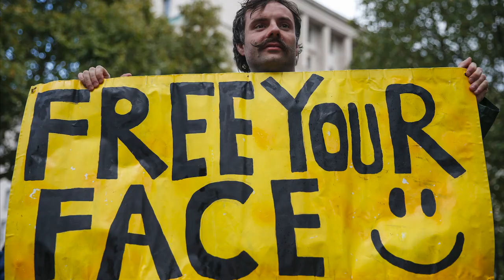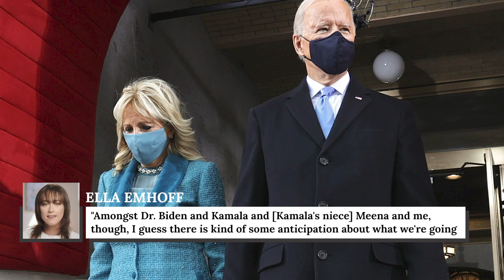The Truth About The New Second Daughter, Ella Emhoff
There is always a lot to take in on the day of a president’s inauguration, but there are always guaranteed to be fashion statements that stand out.

At Joe Biden’s inauguration, people couldn’t get enough of incoming second daughter Ella Emhoff and her sequined coat, and many are looking forward to more fashion statements from her in the years to come.

Emhoff is the daughter of Doug and Kerstin Emhoff, and is the stepdaughter of Vice President Kamala Harris — and there’s a lot more to her than just her fashion sense. Let’s take a look at the truth about the new second daughter Ella Emhoff.

A political household | 0:00
No small talk | 1:06
Bonding after divorce | 1:36
A dog lover | 2:16
Ella and Kamala | 2:57
An up-and-coming artist | 3:53
Masked up | 4:49
Ella and Cole | 5:39
Her first tattoo | 6:16
A proud supporter of trans rights | 7:12
Modeling work | 7:51
That coat | 8:30
A political fashion icon? | 9:27